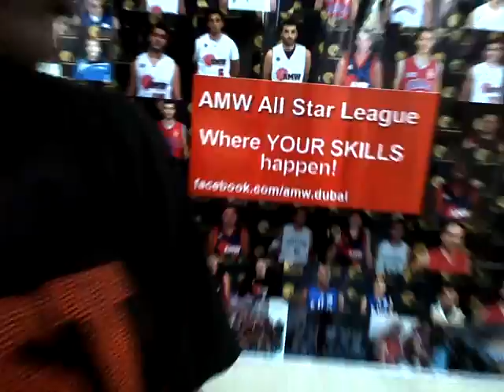AMW League Day 5 Contract&Go Postgame Itw